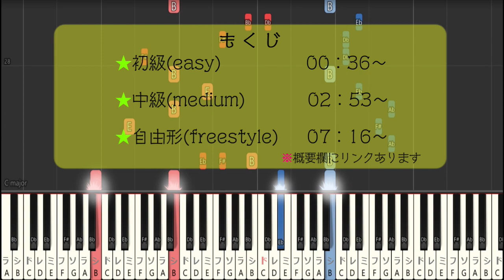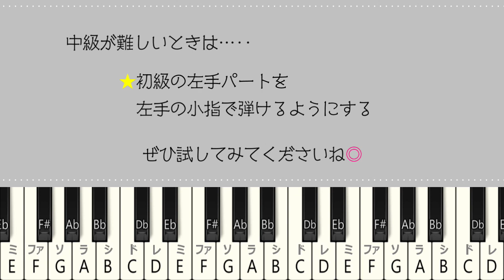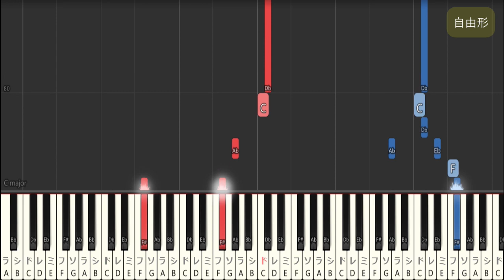【指一本ずつからはじめる簡単ピアノ】きらきら/もさを。 (kirakira/mosawo)【easy piano tutorial】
今回の曲は、もさを。さんの「きらきら」です。

もくじ

00:00 オープニング

00:36 初級(easy)

02:53 中級(medium)

07:16 自由形(freestyle)

■こちらでは実写でピアノアレンジを投稿しております

■サイト
・初心者ピアノ耳コピ・即興講座